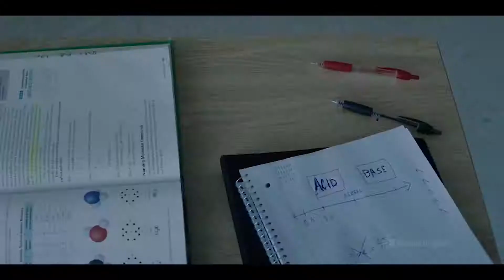Impulse Youtube Red Trailer Season 1 Trailer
Impulse, loosely based on the third novel in Steven Gould's Jumper trilogy. The series, executive produced by Jumper director Doug Liman, follows Henrietta, aka Henry (Maddie Hasson), who discovers she has the ability to teleport after a traumatic incident.